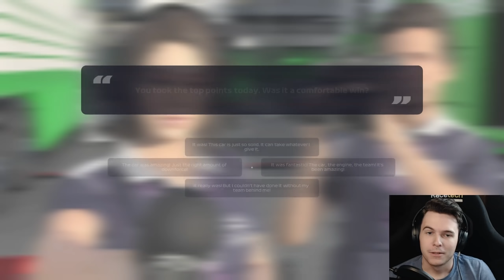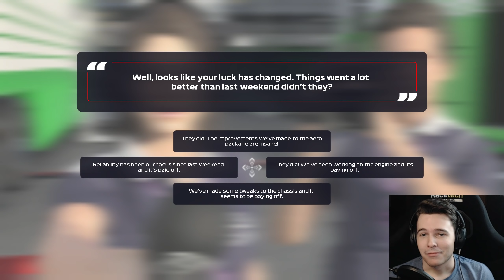TO THE LEAD | F1 2021 My Team Season 2 | Race 9/22 | Austrian Grand Prix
Wheel Setup --
VRS DirectForce Pro Wheel Base